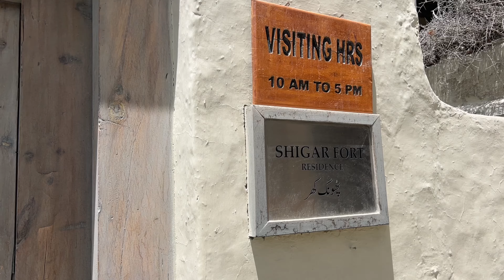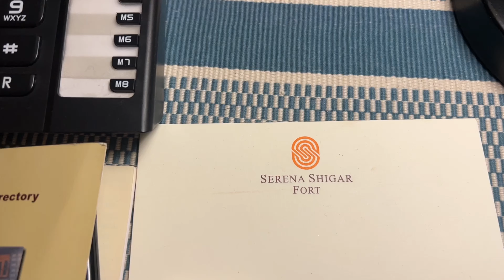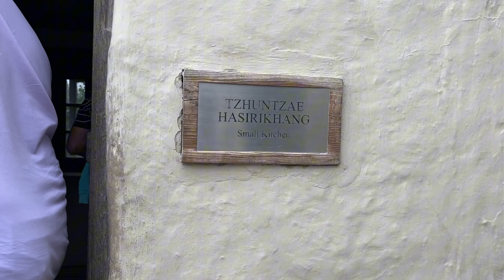Serene shigar fort🤩🤩//last day stay hotel review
Guys totally different feeling when you stay at serene shigar fort,simply fantastic😍😍😍,hum me wo room book kerwaya jo USA time k raja ka room tha bohat zabardast Lava hamain🥰🥰🥰